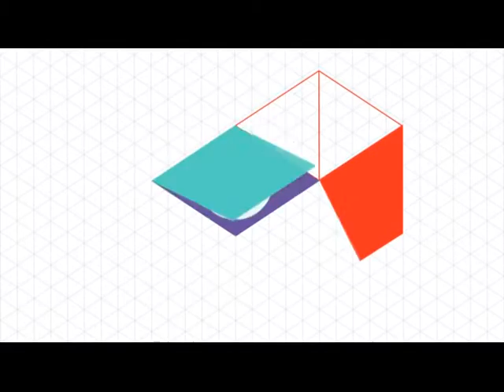NEWS TIME (BRIDGE TV) Выпуск 141